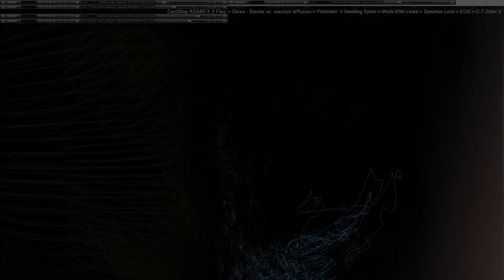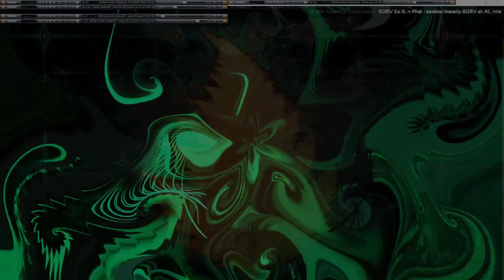Movie 24 09 23 04h52m14s series G Godspeed